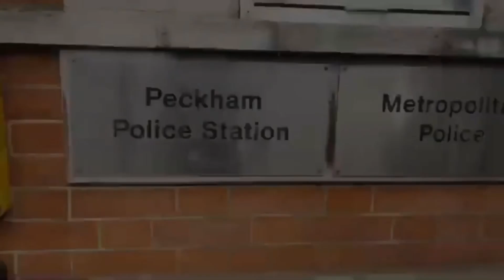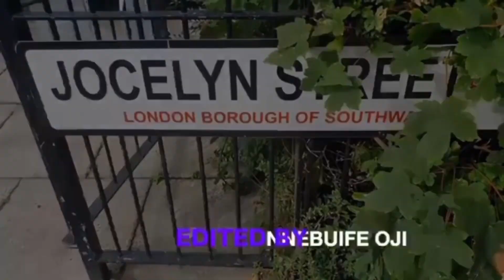A Peckham’s Tale (Murder of a teenager)